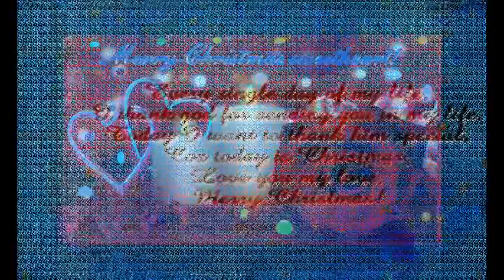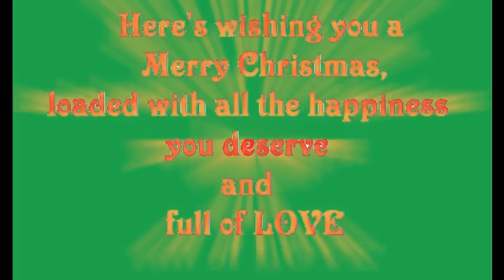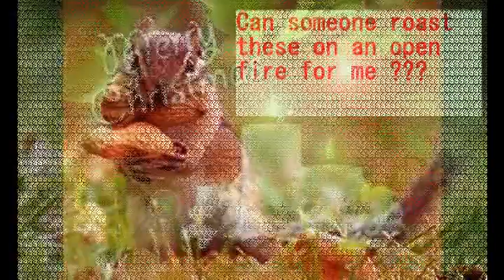Merry Christmas Cindy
Music featuring Frank Sinatra